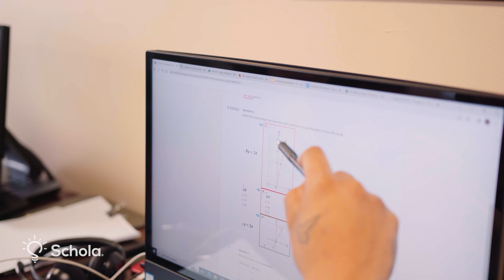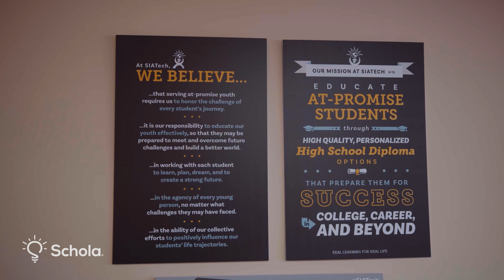SIATech Pico Union Shows Schola It’s Never Too Late To Learn | Full School Tour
At SIATech Pico Union, it’s truly never too late to learn. It was so inspiring to visit the SIATech students from all different walks of life, each on their journey to earn their high school diploma and begin their next steps to college or a career. With flexible schedules and independent learning, students can move at their own pace in their favorite learning environment, whether that’s on campus receiving one-on-one support, or even at home!